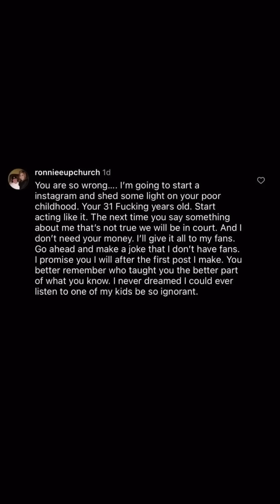The Truth! About @UpchurchOfficial Mom and Dad .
@UpchurchOfficial Big Love bro stay up stay strong. CreekSquad to the End . Ya Damn Right!!